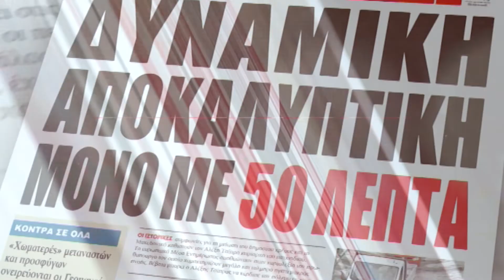Δευτέρα 15 Οκτωβρίου 2018